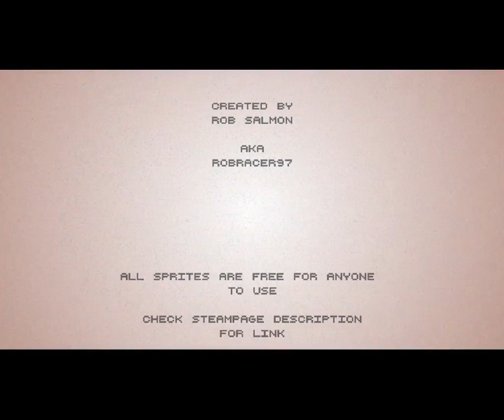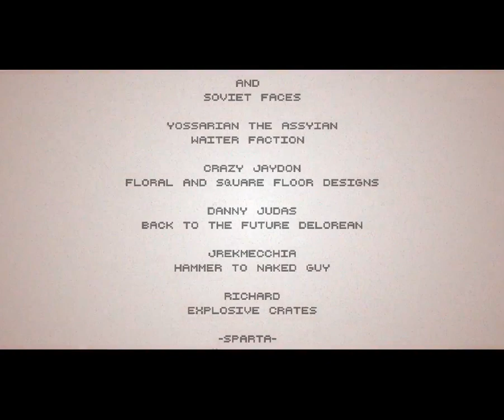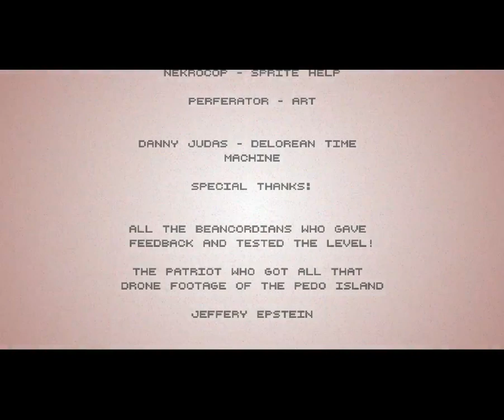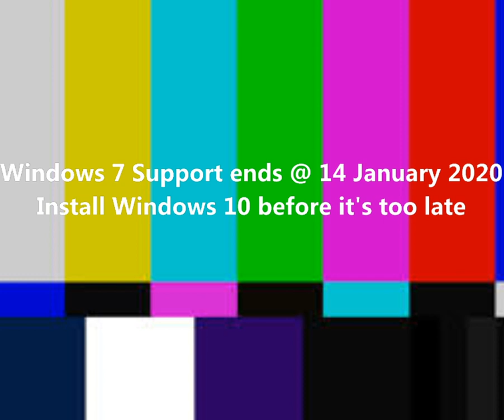Rob Salmon's Time Evaners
Today, I play a classic

campaign, such as Berlin Blitz and It's sequel, Eyes Wide Shut.